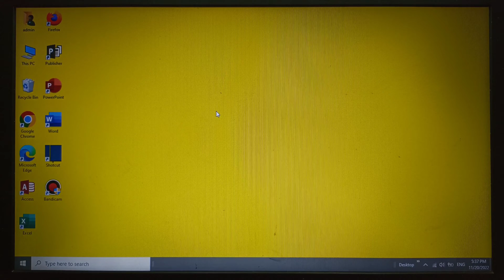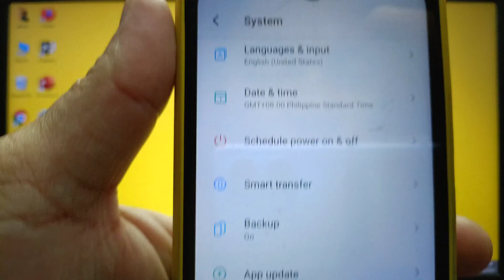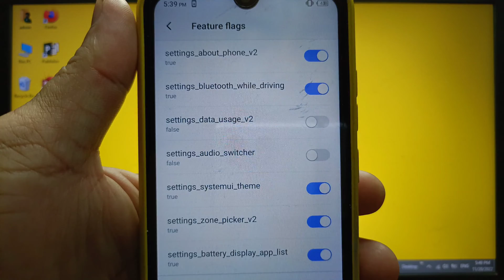How to show feature flags on itel S15 | Debugging | Developer Options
Do you want to show feature flags on itel S15 mobile phone.

Thanks...